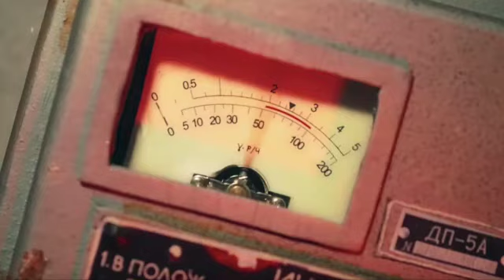Escape from Chernobyl SD 480p